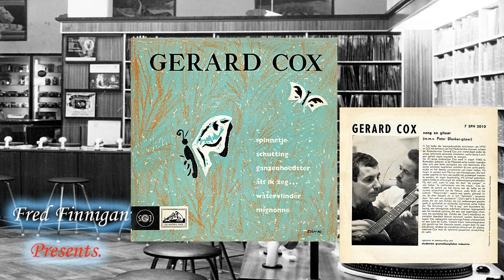Gerard Cox - Mignonne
(HMV 7 EPH 2010)